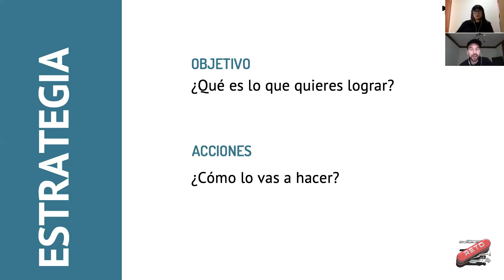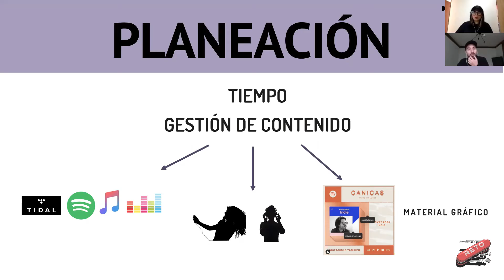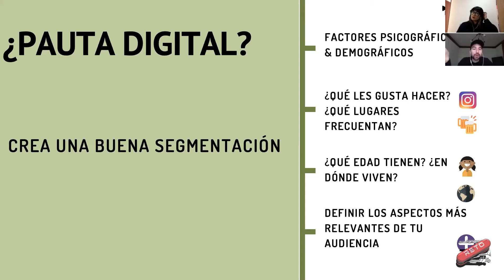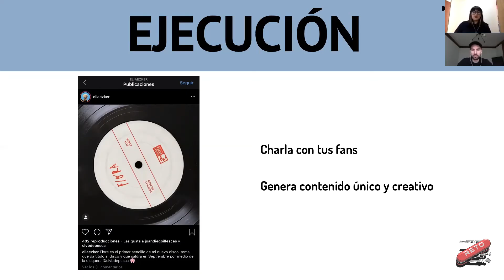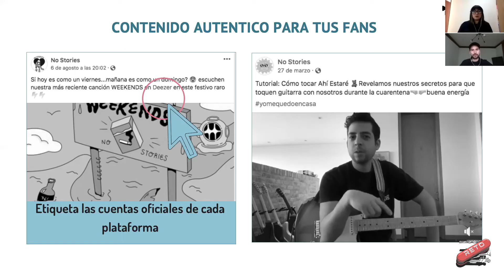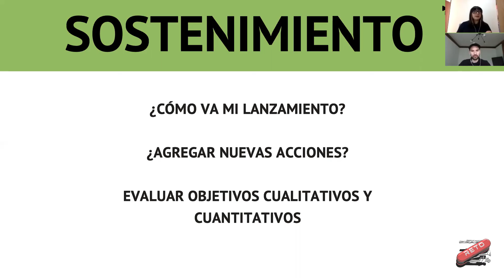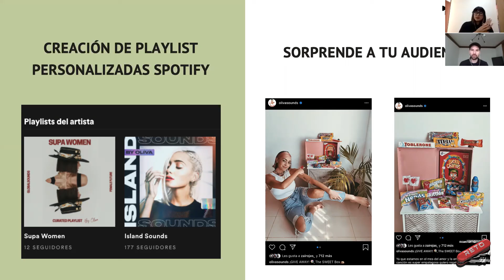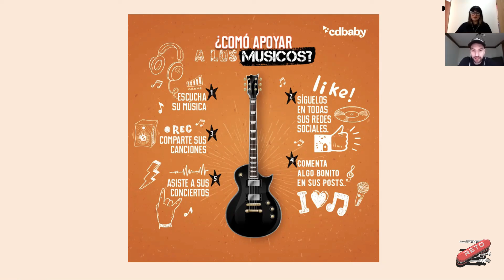Charla: Tips para lanzamientos digitales efectivos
Los expertos en plataformas digitales y estrategias de CD Baby Colombia, se reúnen para contarte cómo planear, preparar y ejecutar un lanzamiento digital de manera creativa, para tu proyecto musical.